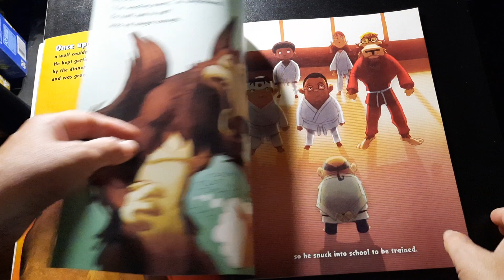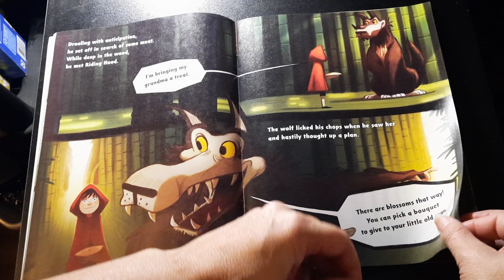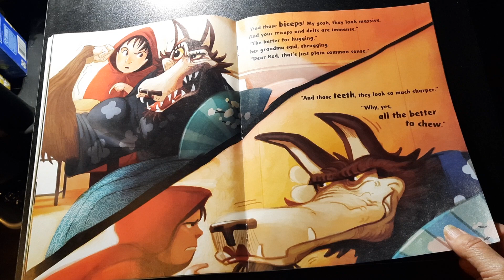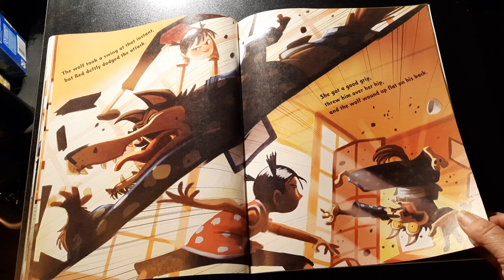Ninja Red Riding Hood by Corey Rosen Schwartz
Ninja Red Riding Hood by Corey Rozen Schwartz is a picture book read aloud by Jay.